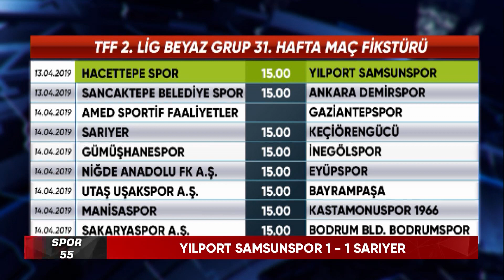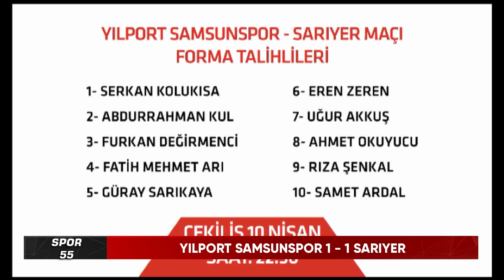Spor 55 - 1. Bölüm / 10 Nisan 2019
Maç özetlerinin yorumlandığı, tartışmalı pozisyonların değerlendirildiği Spor 55 Programı, Atilla Cebeci'nin sunumu, Ender Gür ve Hakan Atilla Gökbilgin'in yorumlarıyla Haberaks TV'de!